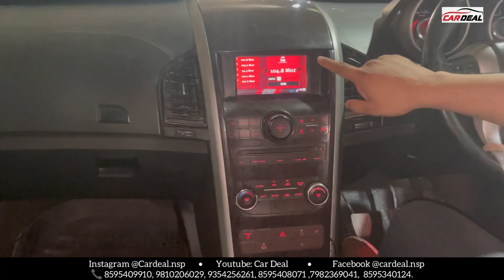XUV500 on stock sale starting under 4 lakhs only 😱🤯सस्ती और अच्छी गाड़ियाँ यहीं मिलेंगी | Cardeal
Buy cars at best prices only at cardeal.

Address : PP trade centre , Netaji subhash palace, Pitampura , New delhi-34